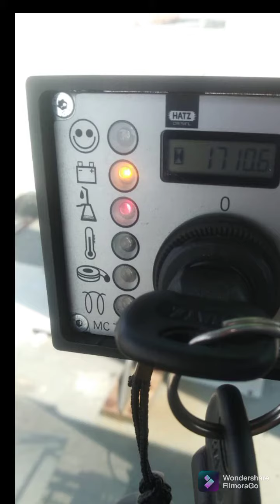training mechanic SENNEBOGEN 6200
uji coba mechanic baru..